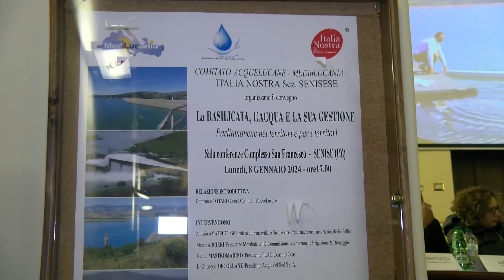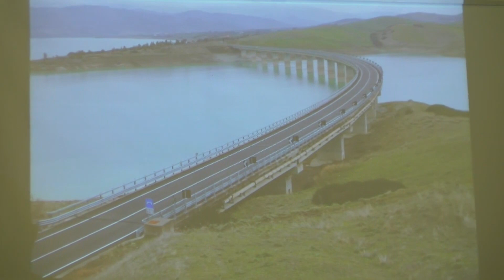Acque del sud spa e ruolo dei territori: un convegno a Senise